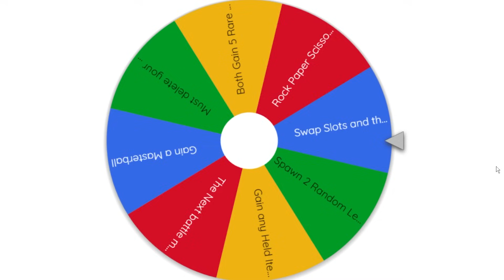Most INTENSE Pixelmon Manhunt YET! (Minecraft Speedrunner VS Hunter)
Can we SMASH 2,000 LIKES for Minecraft Pixelmon? 👍

Welcome to Minecraft Pixelmon Manhunt! One trainer must get their Starter Pokemon to LEVEL 100 before losing 1 Battle to the HUNTER. What will happen? Who will win? Find out now!